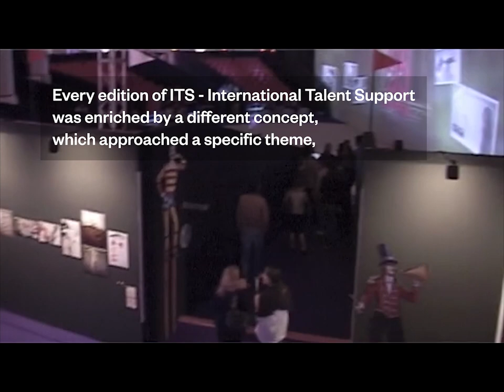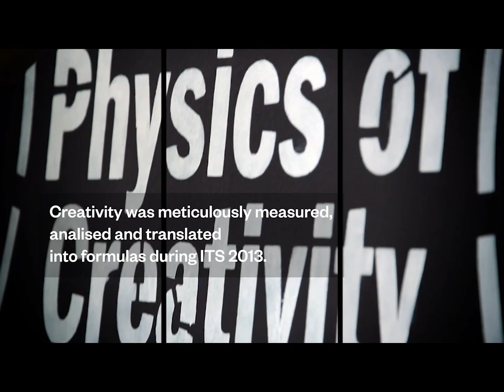The concepts of ITS, an interview with Glenn Martens, Noa Baruch's stereo 3d Denim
EP02 - INSIGHT

Building The Ark INSIGHTS: get to know all the backstories of Building The Ark. The prequels, the people, the spoilers, the buzz!

In the insight to Episode 2 of our BTA web series we get to discover more about Glenn Martens’ journey from his early days with his eponymous brand, to Y/Project and being appointed Creative Director of DIESEL. We also dive deeper into the concepts of ITS: every edition approached a specific theme both ludicrously and philosophically, to create entire worlds of visuals, sounds and settings for the event. And we get an even closer look to Noa Baruch’s project in DIESEL under the supervision of Glenn Martens, as she develops a total look fully made in denim fabric inspired by the idea of FAMILY.

BUILDING THE ARK - THE WEB SERIES

Building The Ark is a new web series produced by ITS. It follows the creative paths of 3 fashion designers (all former finalists of ITS) who were challenged to create 3 pieces of fashion-art inspired by 3 different concepts: THE FAMILY (the family of ITS and the network), THE HEART (the symbol of ITS and the Creative Archive), THE FUTURE (ITS ARCADEMY, the under-construction evolution of ITS). Each designer will take us into their creative process, sharing thoughts, showing their tools, their workplaces, the complete making-of.

Noa is a designer from Israel, currently hosted at Diesel HQ for the internship won at ITS2020, who has a penchant for stylising graphic optical illusions. Justin is a milliner from London, who works for fashion, tv and major motion pictures. Olivia is a designer from Canada whose style can be described as responsibly playful, eccentric with a good dose of humour. Along the 7 episodes we will follow the whole process of the making of a fashion art piece, from sketching to prototyping, receiving feedback, finishing and curating the final video shooting.

In the meanwhile, within the episodes of Building The Ark another story will unfold, raising like a phoenix from the ashes of the 2020 contest, following another journey which will bring us directly inside the past, the present and the future of ITS. A colourful, playful and intense quest for special items, places and realities.

ABOUT INTERNATIONAL TALENT SUPPORT

International Talent Support was launched in 2002 and throughout its 19-year history it has developed into the most highly recognized platform to showcase & support the strongest young talents on the planet. Most importantly, it created an ever-growing family supporting creativity, like branches on a tree growing in different directions, yet nurtured by the same roots. It has built an impressive Creative Archive, a unique collection tracing the history of fashion evolution. Many of the 630 finalists were selected by top fashion brands where they now hold key positions, or have successfully developed their own lines.

ABOUT ITS ARCADEMY

The magic of an archive collection holding 18.000 portfolio, over 325 outfits, 152 accessories, 103 jewelry and over 700 photo projects, is at the heart of Arcademy, leading to exhibition spaces dedicated to the Permanent Collection and temporary exhibits; articulating into multifunctional rooms and workshops: a concentration of knowhow and learning, of what could be and what already is. A panorama of projects that are not just to be viewed but narrate the creative process where they came from and their story. A trove of primary materials and repurposed materials to tell new stories, always selected with care and attention to environmental impact.